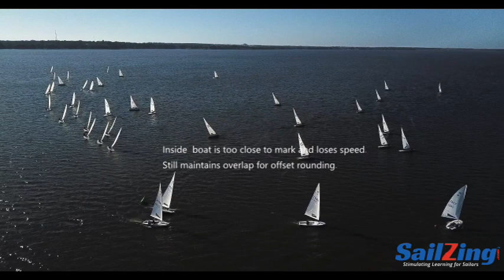Windward mark rounding observations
Watch this short video commentary of MC Scows rounding the windward mark. For a discussion of windward mark rounding technique and links to videos with expert tips, visit our post on this topic at SailZing.com.